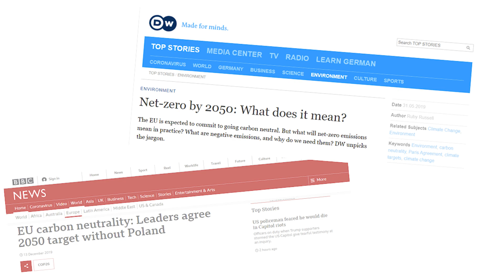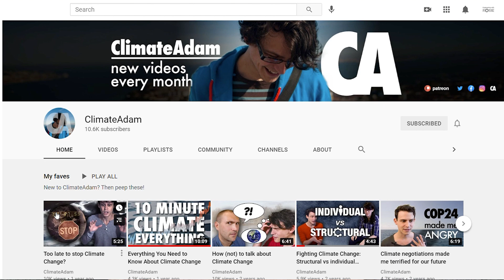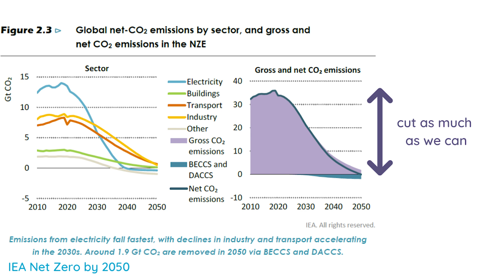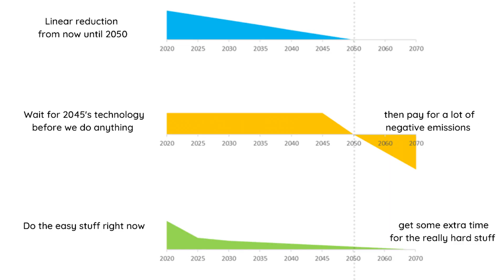Climate Scientist vs Engineer with @ClimateAdam​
How many cows are we allowed in a carbon neutral world?

Everyone is talking about net-zero by 2050, but it is not as simple a phrase as it might seem.
Atmospheric physicist and fellow YouTuber ClimateAdam joins me in this video to talk through the finer details, which for some reason I kept consistently bringing back to the topic of cows.

We talked negative emissions, whether we should wait for technology to improve before we start getting serious about reductions, and whether methane is more or less of a worry than carbon dioxide.

00:00 Intro
02:59 What do we mean by "net" zero
04:02 Nature doesn't count
05:17 Negative emissions
06:53 Carbon dioxide vs methane and emissions from aviation
09:24 Why 2050? What are the assumptions?
10:47 Do the easy stuff right now
11:57 Filling up a glass analogy
13:10 Rosie's net-zero philosophy

If you would like to help develop the Engineering with Rosie channel, you could consider joining the Patreon community, where there is a chat community about topics covered in the videos and suggestions for future videos and production quality improvements.